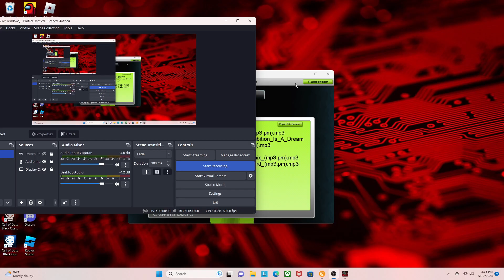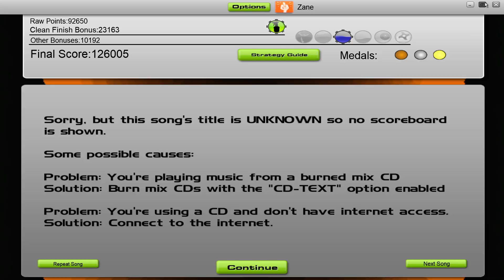Audiosurf From First To Last - Elvis Said Ambition Is A Ream With A V8